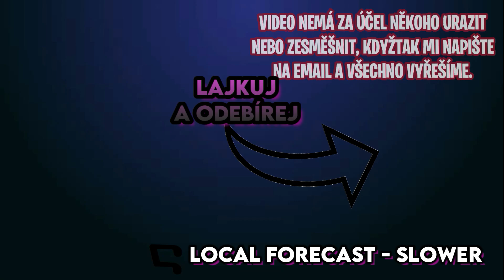Nazdar Baxtrixi!! | To Nejlepší Z CZ/SK Twitche #127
Nazdar, tak je tady stýdvacátýsedmý díl z To Nejlepší z CZ/SK Twitche, doufám, že se vám to bude líbit.

Můj discord jenom na klipy, takže děkuji když tam nějaký pošlete

Tohle video nemá nikoho zesměšňovat nebo tak, jde jenom o pobavení. Kdyby jste měli jakýkoliv problém, stačí napsat a můžeme se domluvit.

Ti nejlepší účinkující ve videu

*Tohle video není vytvořeno za účelem kradení kontentu,ale je vytvořeno pro zviditelnění streamerů a pro zlepšení nálady*